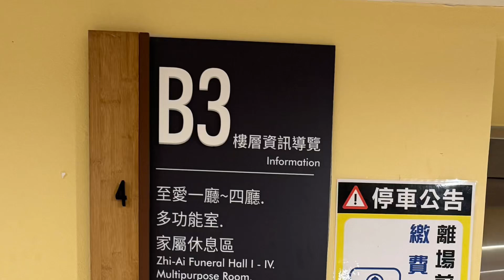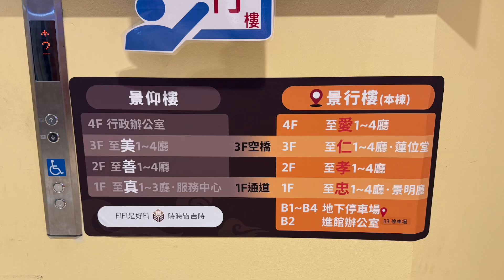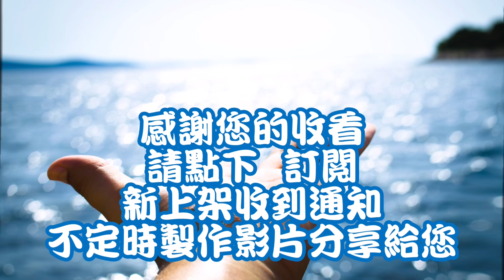第二殯儀館 台北辛亥路 113/05/22記錄